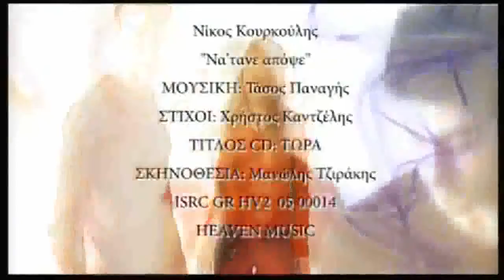Νίκος Κουρκούλης - Να `τανε απόψε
Έχω πιει κι έχω μεθύσει
τις στιγμές μας νοσταλγώ
και απάνω στο μεθύσι
πάλι μέσα μου θα πω

Να `τανε απόψε η νύχτα
αγκαλιά μου που σε είχα
και με κέρναγες φιλιά
τα δυο μάτια σου που είδα
και μου `κλεψαν την καρδιά
κι ας χανόσουνα ξανά

Δεν τελειώνει η αγάπη
μια φορά μου είχες πει
ξημερώνει και ακόμα
μες στη σκέψη μου εσύ

Στίχοι:  Χρήστος Καντζέλης
Μουσική:  Τάσος Παναγής